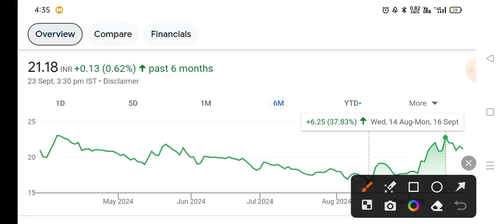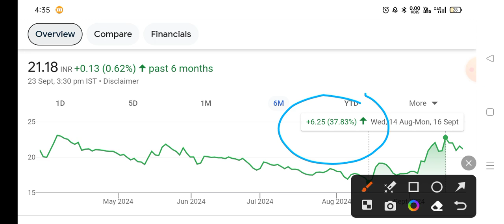salasar techno तेजी होगी◾ salasar techno share latest news ◾ salasar share latest news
s#alasartechnosharelatestnews,